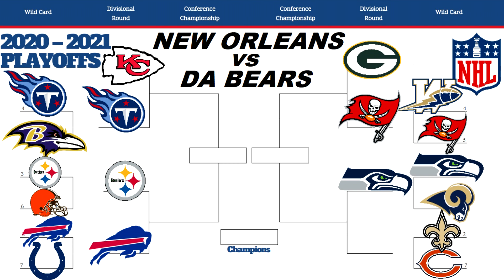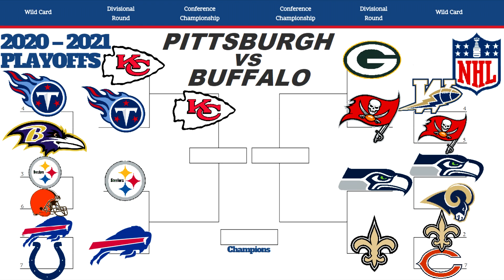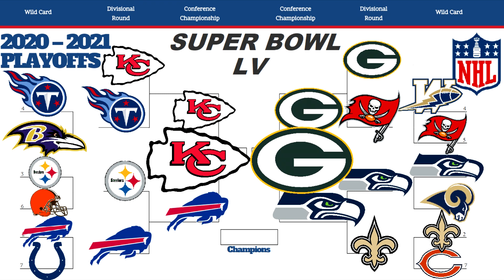NFL - 2021 Super Bowl LV Playoff Predictions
January 7, 2021 - In just two days, the NFL playoffs and the month-long march to Super Bowl LV begins!

There are 14 lucky teams that qualified for the post season - including Buffalo and Cleveland, believe it or not! How will the bracket transpire in the lead-up to the big game?

PS - Can you find the unforced error(s) in this video? And no, calling one of my predictions wrong doesn't count.